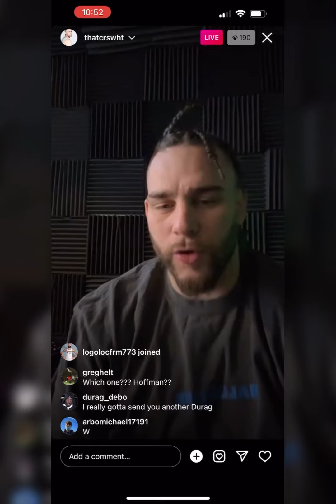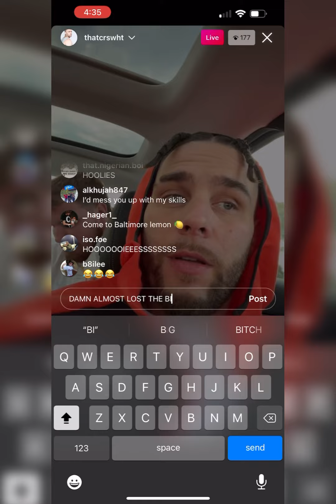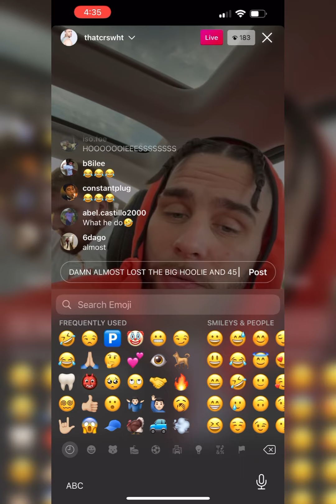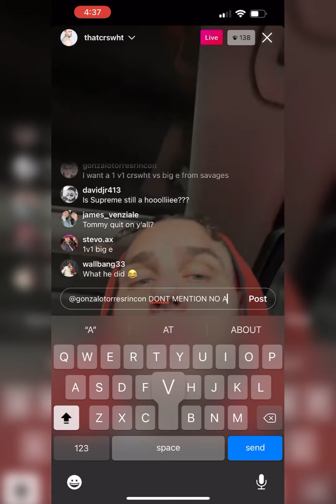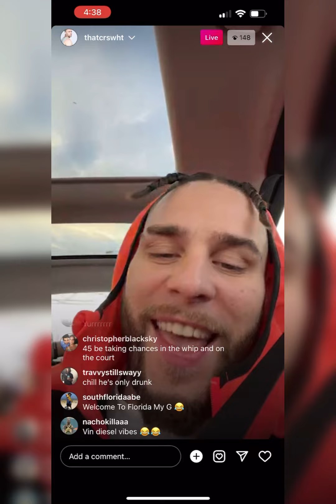CrsWht & .45 almost involved in a car crash! 🚗 💥 😱